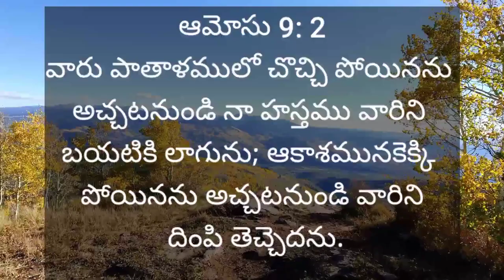March 25 || today's promise || word of God || Daily bread